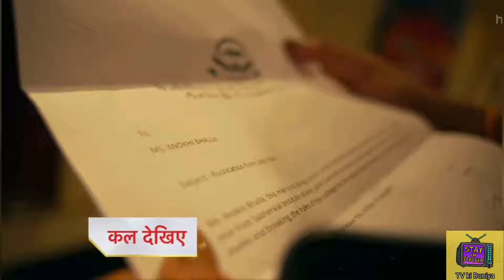shaurya aur anokhi ki kahani full episode today || shaurya aur anokhi ki kahani new promo 5th june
shaurya aur anokhi ki kahani full episode today

Hello Dosto...
Welcome to Tv ki duniya.
Here you will get to know stories of your favorite Hindi serials.
And gossip of your favorite television actors.

 Note :  I am not owner of this Serial and images, story